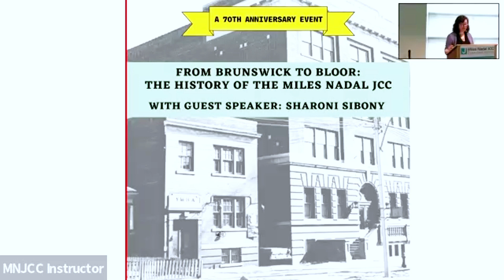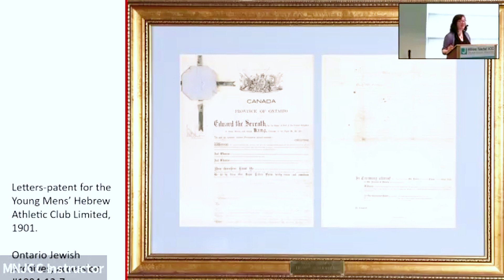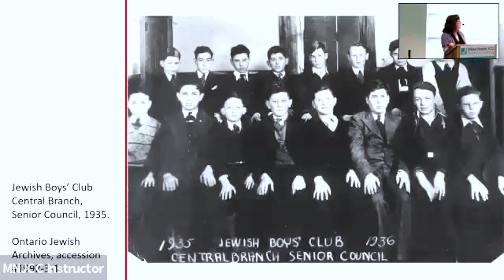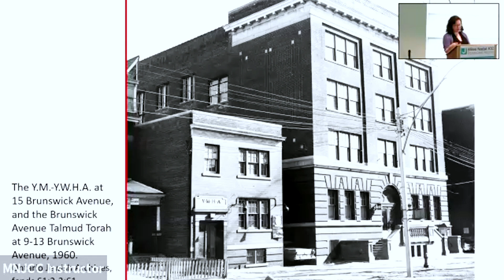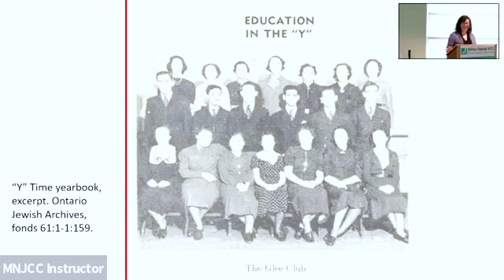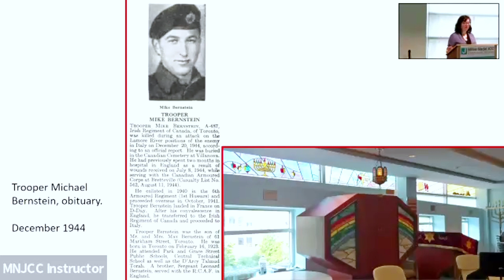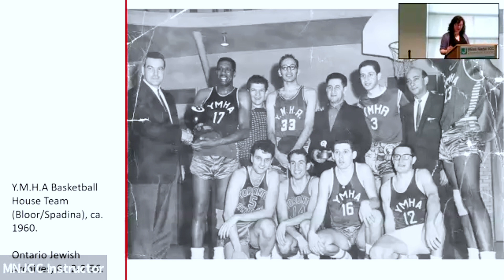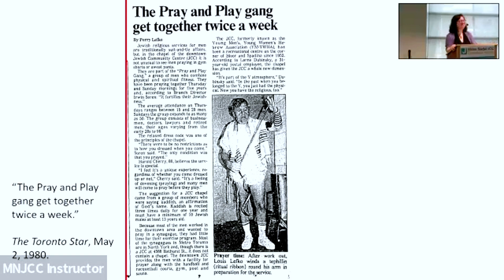From Brunswick to Bloor: The History of the Miles Nadal JCC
Miles Nadal JCC 70th Anniversary Lecture
Guest speaker: Sharoni Sibony

Learn how the downtown Y – as it was affectionately known for decades – grew from humble 1920s and 30s beginnings renting basement rooms on Brunswick and College, to the YM-YWHA with its own building in the 1950s, to the vibrant communal and cultural JCC hub that it is today! This multi-access lecture was held on June 8, 2023 as part of a special lecture series commemorating the 70th anniversary of the Miles Nadal JCC.